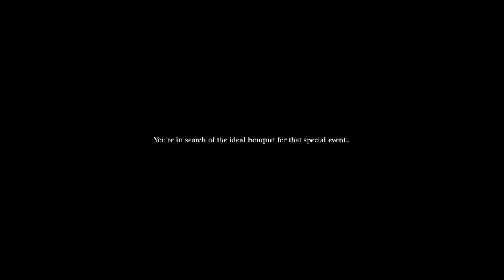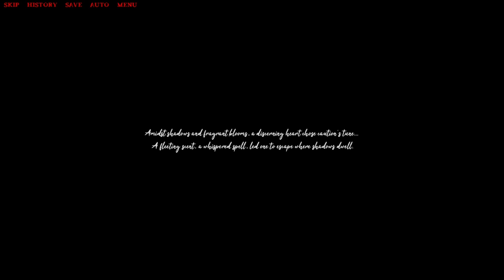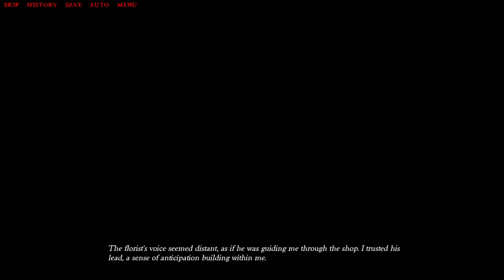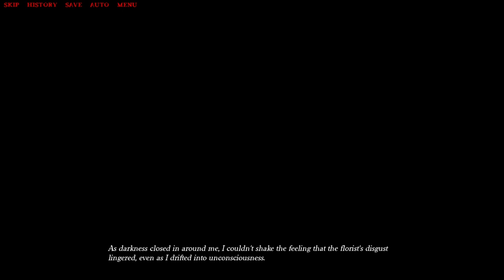His Love For His Wife Is Beyond Human Comprehension - Diona's Flower Shop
Tomorrow is an especially important occasion, and you need to find the perfect bouquet of flowers. Unfortunately, you left work a bit too late at night, and now all the shops are closed. Just when you're about to give up on the idea, you come across a flower shop that's still open... but it's a little odd?

0:00 Ending: Lily of the Valley
15:29 Ending: Yellow Carnation
41:51 Ending: Lily of the Valley 2
45:10 Ending: ???
49:30 Ending: Diona - Sunflower